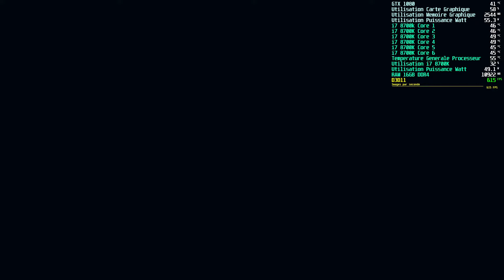👍Another Crab's Treasure - TEST JEU PC - GTX 1080 / i7 8700k 👍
Nouvelle vidéo

Another Crab's Treasure
TEST JEU PC

Version FRANçAISE

GAMEPLAY TEST

SNAkE KIMBO